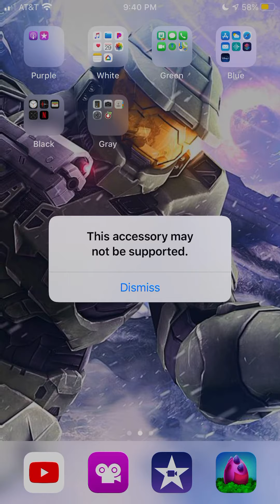Some dragon city gameplay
I’m about to go on vacation and have nothing else to post -_-